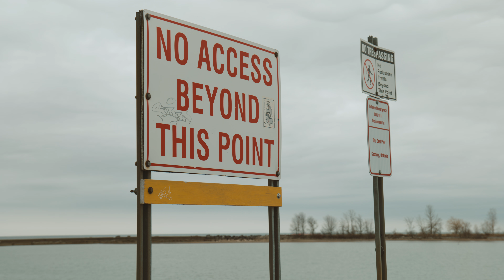SUNDAYS | Pansonic LUMIX S5 + ATOMOS NINJA V | ProRes 5.9K RAW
First time testing the @PanasonicLumixVideo S5 & @AtomosChannel Ninja V in ProRes 5.9K. A quick cinematic walk around Cobourg Ontario's waterfront. I wanted to try the capabilities of shooting in V-Log and was very impressed with the dynamic range using this combination. All footage was shot in 5.9K ProRes Raw at 23.976 fps in ProRes 422 using the 20-60mm F/3.5 Kit Lens.

► Big Shout out to my girls Angie and Molly for being my muses 👈

Gear Used:
Panasonic Lumix S5
Atomos Ninja V

J WELIHINDA PHOTOGRAPHY
Instagram: @jwelihinda photography @janakawelihinda

Panasonic Lumix S5
Atomos Ninja V
Aputure RGB Light
Lumix GH5
Sony a7iii
Sony a6300
Lumix G9
DJI Mavic 2 Pro

Our Lens:
SIRUI 35mm ANAMORPHIC LENS
Rokinon 12mm f2.0 (APS-C) lens
Sigma 16mm f1.4 DC
Sigma 18.35mm f1.8 DC
Sony 85mm f1.8 FE Lens
Sony 18-105mm f4 G
Metabones Speed Boost EF-MF43

Our Sound:
Tascam DR-10L
Deity D3-Pro
Rode Video Micro
Vitopal Mic
Joby Gorilla Pod 3K Pro Kit

Build your DJI Osmo Action Film Rig

DJI Osmo Action
RODE Video Mic
DJI Osmo Action ND Filter Set
Cynova Mic Adapter & Ulanzi Cold Shoe
Enegon DJI Osmo 3 Battery & Charger Pack
Smatree Adapter Mount for Go Pro
Joby Gorilla Pod 3K Kit